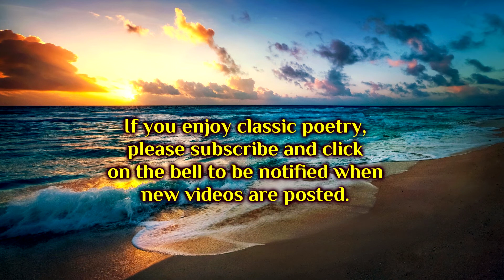BY THE SEA BY CHRISTINA ROSSETTI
A classic poem and reflection on life by Christina Rossetti